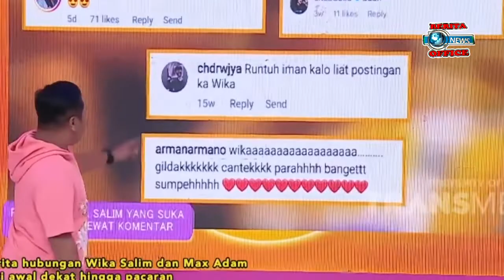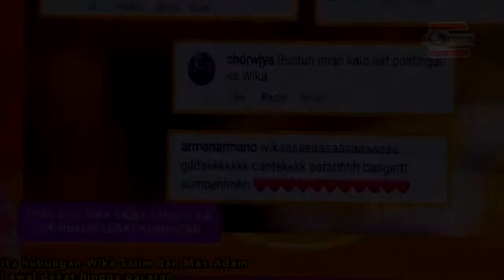MAX ADAM TAKUT DEKATI WIKA SALIM SAMPAI AKHIRNYA WIKA SALIM YANG DULUAN